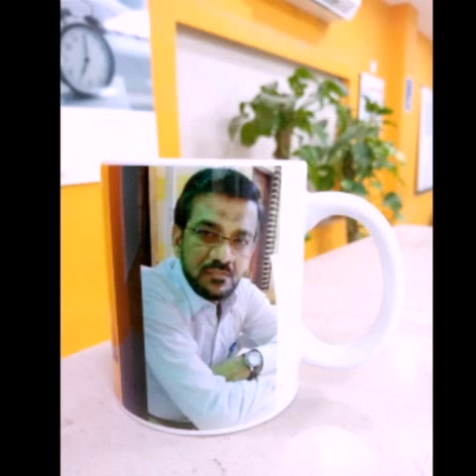Thought( AmirHussain)corona wedding Dinner GovtSOPs#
Govt of sindh has been issued SOP's regarding wedding receptions in Covid-19 scenario.